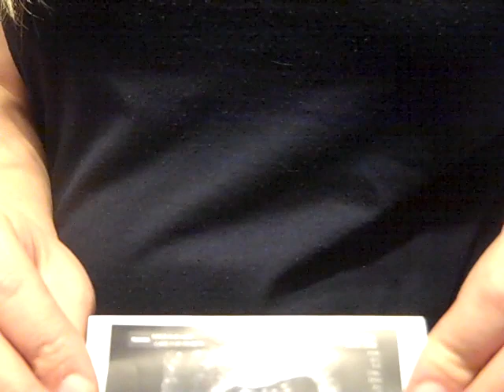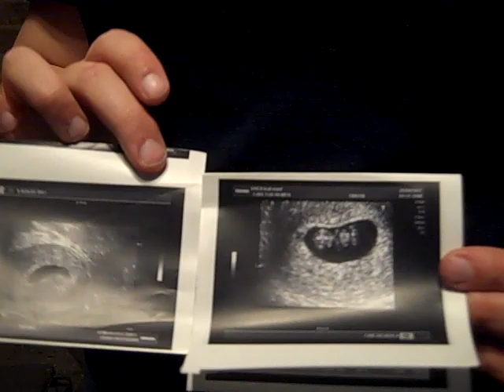14 weeks 3 days pregnant w/ #1!!!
My first pregnancy diary video so please excuse the bouncing around from topic to topic.  We are very excited about our surprise miracle baby!  Our Due date is Aug 7, 2011